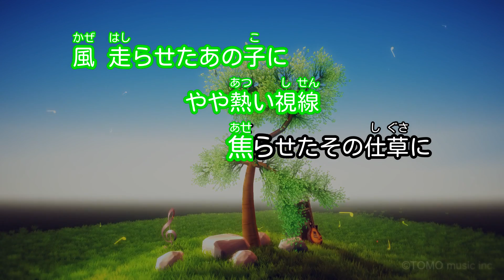【カラオケ】多分、風。/サカナクション